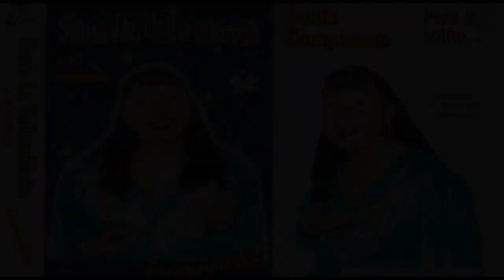SONIA LA USIBAMBINITA Sonia Camposano Dir. Juan Castro y su requinto mágico; VOL 01 PARA TÍ SOLITO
.                                                             Desde Usibamba, Chaquicocha y Valle del Cunas
                                                                                           Para Tí Solito
                                                                               SONIA LA USIBAMBINITA
                                                                                                               Dir: Juan Castro Inga

1.-TELAR                                                 0:00
   -TRATARÉ COMO OLVIDARTE          3:56
   -DEJA MI VIDA                                    6:29
   -EN VANO                                           10:02
   -PALOMA ENJAULADA                    13:57
   -CHOFERCITO                                   17:17
   -ÚLTIMA CARTA                                19:43
   -PALOMA MENSAJERA                    23:15
2.-EN EL PARQUE                                 27:11
   -AY! PALOMITA                                 30:41
   -EN LAS CANTINAS                         33:20
   -EN EL DIA DE TU SANTO               36:38
   -PALOMITA BLANCA                       40:05
   -ORILLAS DEL RIO CUNAS             42:50
   -PARA TÍ SOLITO                             45:43
   -UNA LÁGRIMA                               50:36

                            VOZ
         Sonia Camposano Huayre

           REQUINTO Y DIRECCIÓN
                Juan Castro Inga

                                               EtnoProducciones 2003